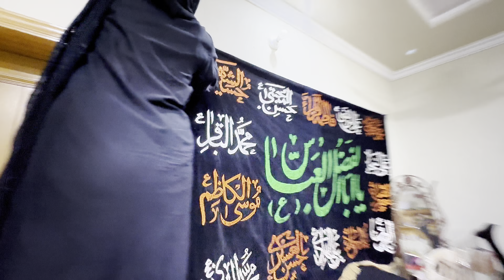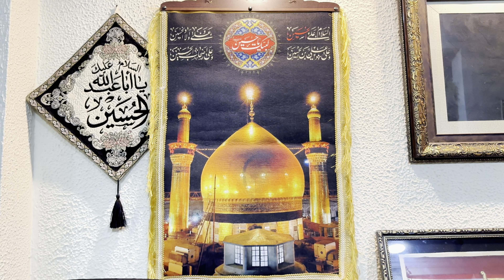Tyari Muharam Al Haram 💔 Istaqbaliya Pursa 🌙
Muharam Ka Chand 🌙